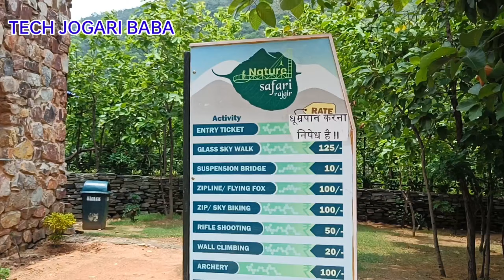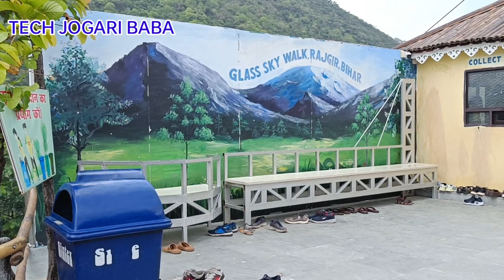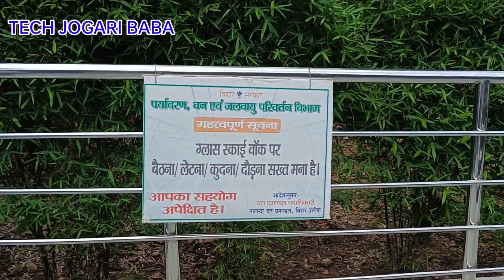glass skywalk bridge Rajgir bihar,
Your query-

Rajgir station to glass bridge distance

Skywalk bridge in India

Glass skywalk in India

Glass skywalk bridge in Bihar

Glass bridge in India

 glass bridge open in Rajgir today?

How can I book glass bridge in Rajgir ticket?

Which is the 1st glass bridge in India?

Where is situated Rajgir glass bridge?

Sikkim glass bridge

List of skywalk in India

How many skywalk in India

Glass bridge in Bihar opening

2nd glass bridge in India

India first glass bridge